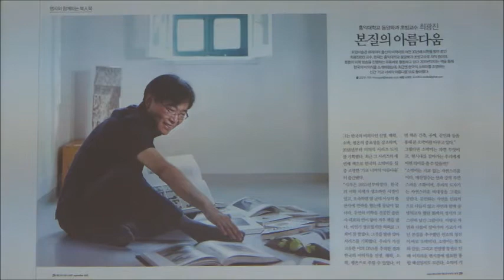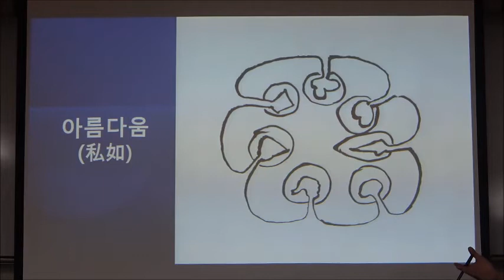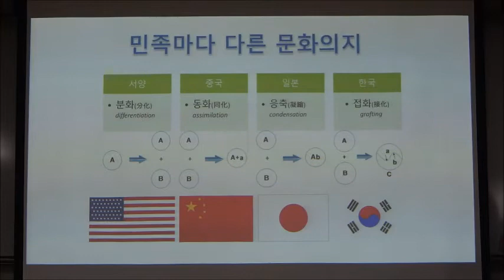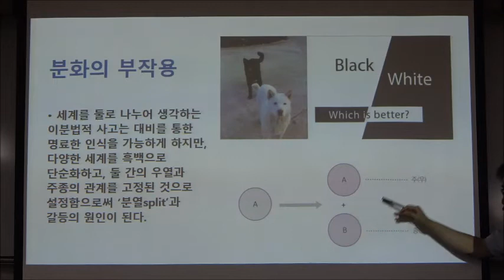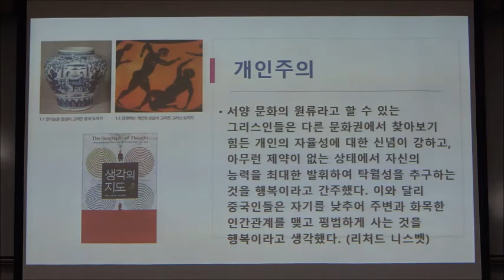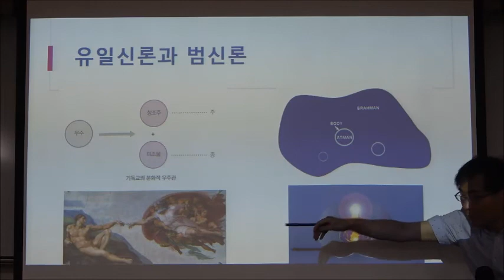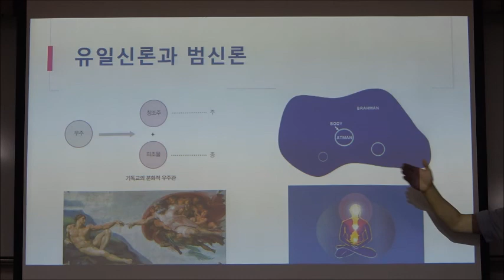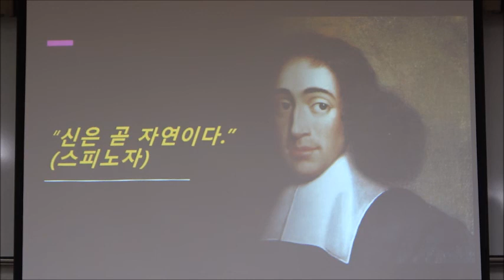21-2(58회)_한국의 미학_2강(1)_서양의 분화주의 문화